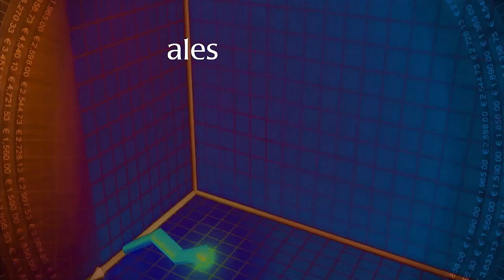Where are Your Best Sales Leads Coming From?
Discover the strategic importance of identifying and harnessing your best leads in this insightful podcast episode. Co-hosts David Blaise and Jay McFarland delve into the crucial question: "Where Are Your Best Sales Leads Coming From?" Understanding the origin of your sales leads is paramount for effective marketing and business growth. They emphasize how pinpointing these sources empowers you to invest resources more efficiently and boost conversion rates.

The hosts discuss how tools like Google Analytics offer valuable insights, and how real success stems from paying attention to the numbers. David shares his experience from a mail order catalog business, highlighting the significance of tracking mechanisms. Learn how attaching unique extensions or web addresses to ads allowed them to trace the origins of leads effectively.

In the modern digital landscape, tracking sources has become simpler than ever. With platforms like Fiverr and Upwork, small businesses can access cost-effective marketing solutions tailored to their needs. This enables targeted audience engagement and easy adjustment of strategies based on user behavior.

The conversation also touches on the distinction between online and offline lead generation. While online tracking is more data-driven, offline tracking applies to networking events and physical interactions. David and Jay stress that movement for the sake of movement is counterproductive. The focus should be on generating high-value leads and converting them, as opposed to chasing after numerous low-value prospects.

In conclusion, identifying and understanding where your best sales leads come from can be a game-changer for your business. By concentrating on these sources, you can maximize your marketing efforts, enhance conversion rates, and achieve sustainable growth.